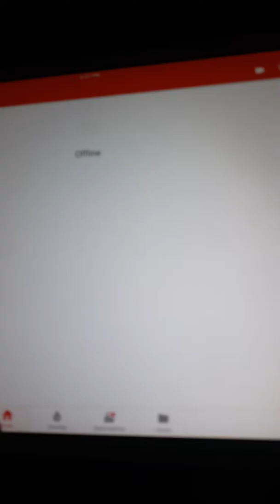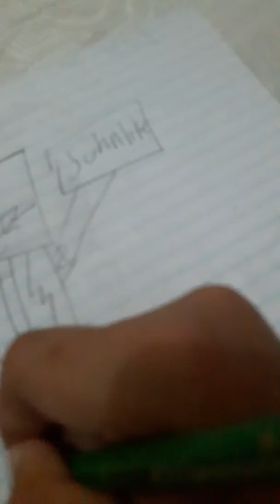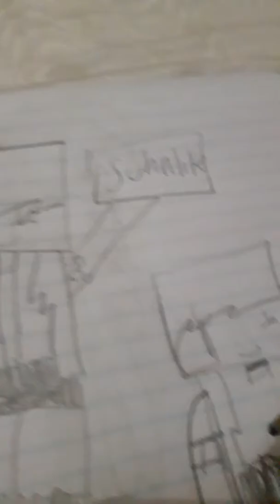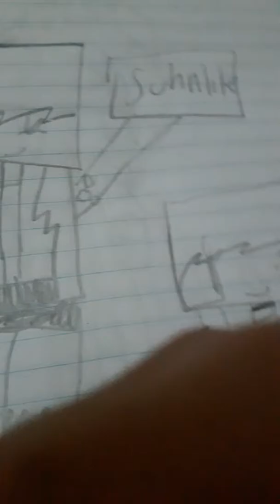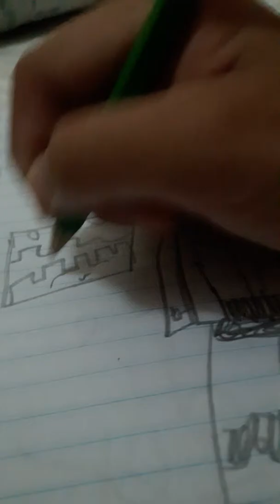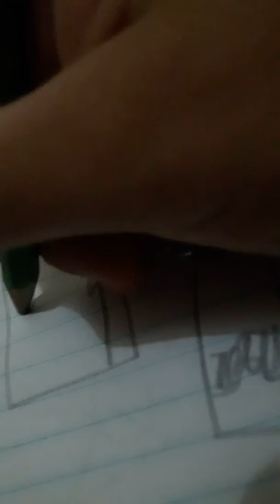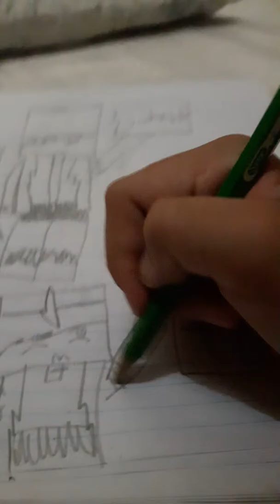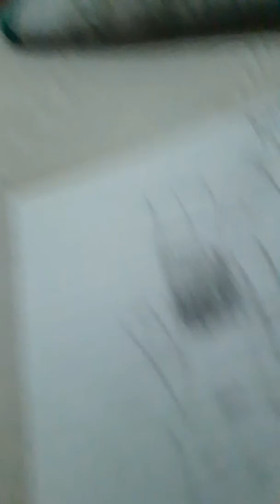DRAWIN ITSFUNNEH N TH KREW -MINECRAFT (IM BAD AT DRAWIN ;-;)